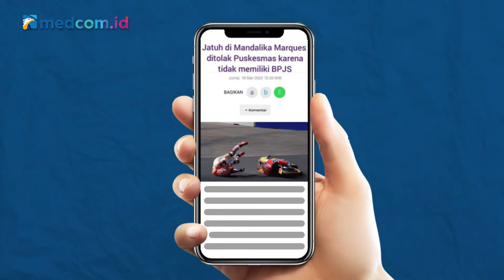[Ceki-ceki] Marquez Ditolak Puskesmas karena tak Miliki BPJS? Cek Faktanya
Beredar sebuah foto tangkapan layar artikel dengan narasi bahwa pembalap MotoGP Marc Marquez ditolak Puskesmas karena tidak memiliki BPJS setelah terjatuh di sirkuit Mandalika, Nusa Tenggara Barat. Foto ini beredar di grup WhatsApp.

Benarkah demikian?

Cek dulu faktanya berikut!